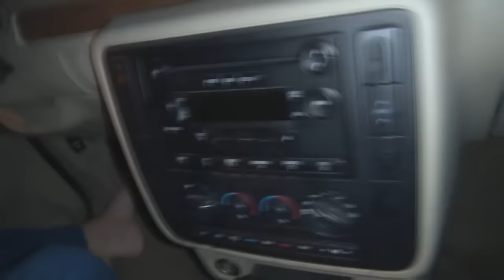THE END OF THE WORLD - PRANK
December 21, 2012 - According to many, the end of the world as reflected by the end of the ancient Mayan calendar. There is an asteroid coming to earth, and it's target is Angry Grandpa